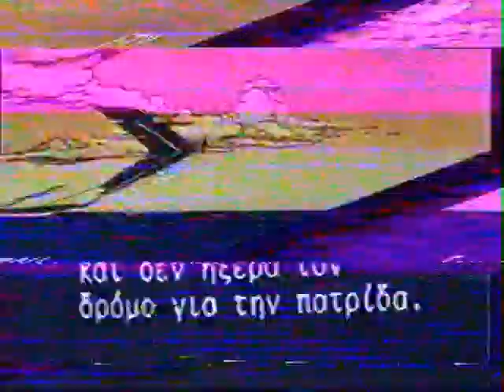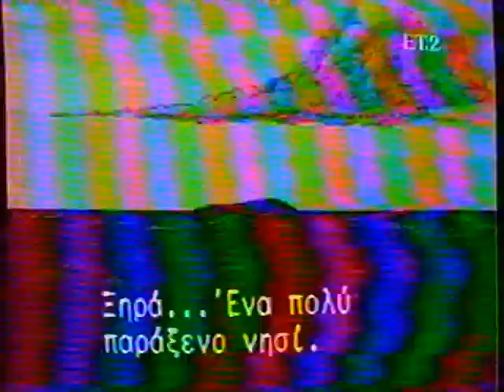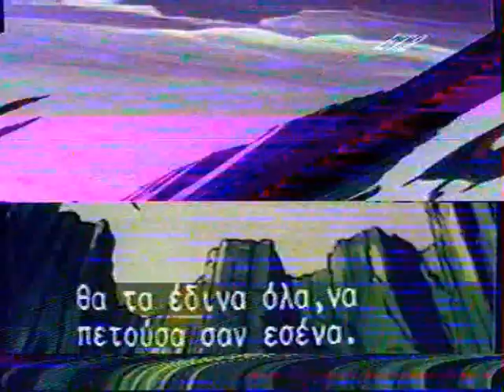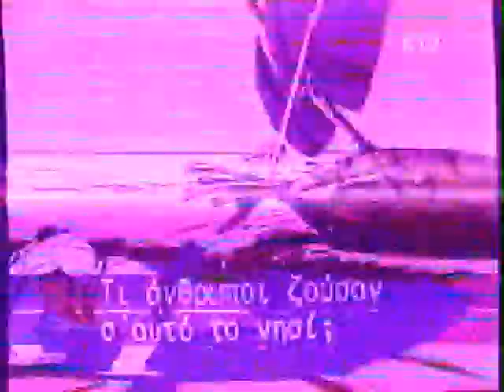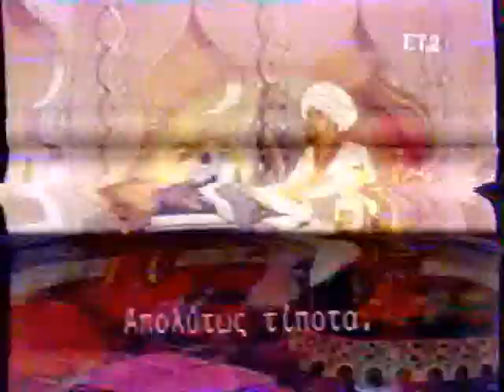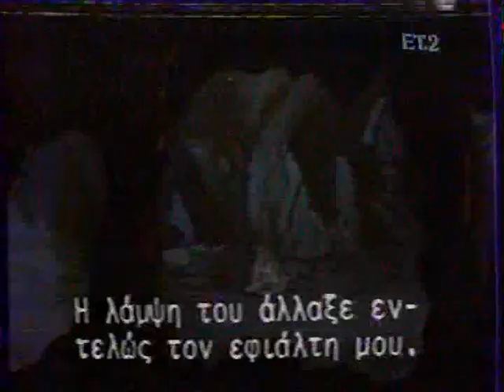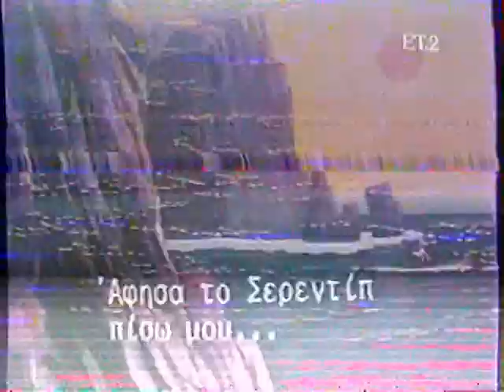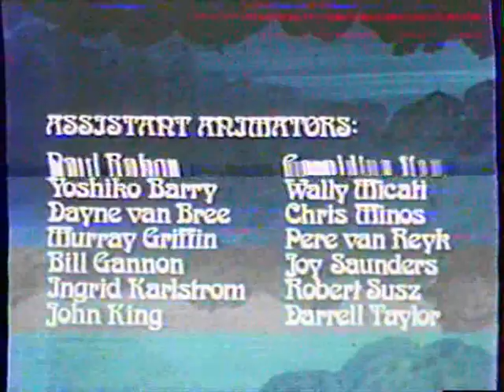The Adventures of Sinbad API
Missing 5 minutes in the middle due to a mistake in the original
recording. Sorry!